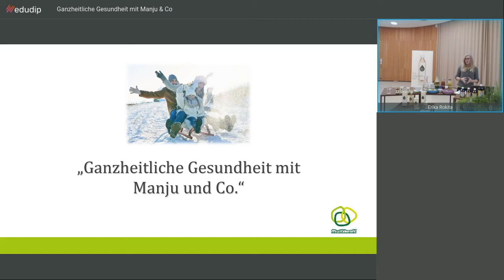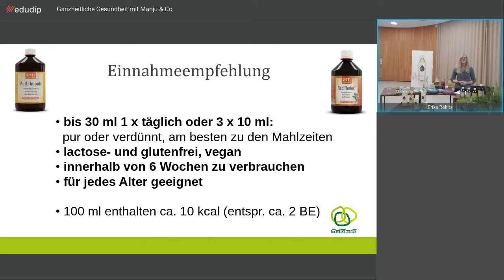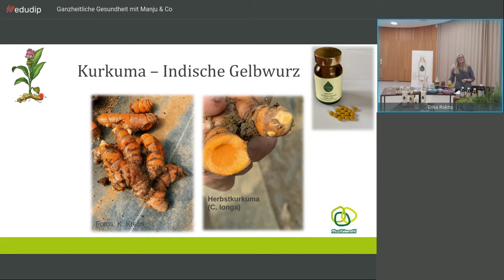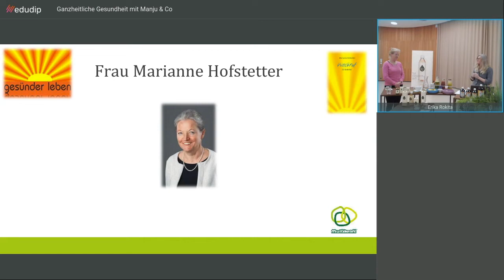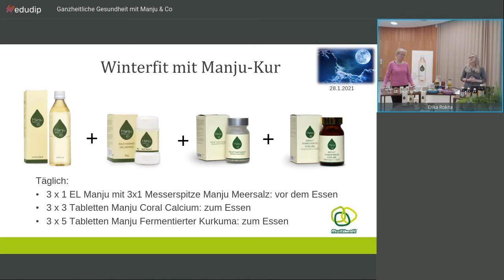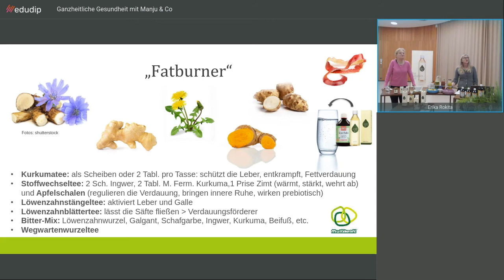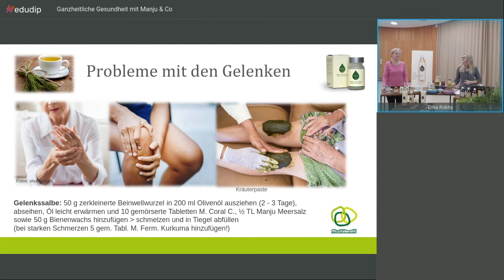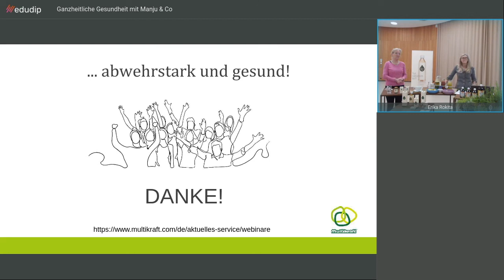Gesundheit und Wohlbefinden - Workshop mit Marianne Hofstetter und Erika Rokita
Es geht um Ihre Gesundheit und Ihr Wohlbefinden! Beides kann man sich nicht verschreiben lassen, aber man kann selbst sehr viel dafür tun! Sie erfahren welche Faktoren und Lebensgewohnheiten Ihren Darm und Stoffwechsel positiv oder negativ beeinflussen und welche einfachen Schritte und Maßnahmen Sie selbst setzen können, um so richtig darmgesund, immunstark sowie vital, fit und voller Energie im neuen Jahr 2021 durchzustarten. Es gibt viele hilfreiche Tipps und Anregungen, die Ihren Stoffwechsel und Ihre Verdauungssäfte zum Fließen bringen , die alle zusammen Balsam für Ihren Körper und Ihre Seele darstellen! Weiters erfahren Sie, welch großartige Wirkungen unsere neuen Produkte wie Manju Kurkuma, Manju Coral Calcium und die verschiedenen Varianten vom Multi Impuls auf unsere Gesundheit haben.